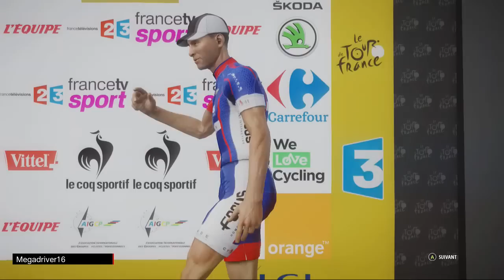Tour de France 2015 - Pro Team Focus - Saison 2017 : Tour de France [étapes 19, 20, 21] [FR]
Jeu vidéo "Le Tour de France saison 2015" sur XBOX ONE, PS3 et PS4 (Cyanide / Focus) [FR]
Pro Team avec l'équipe « Focus » [ effectif 100% français ]
Saison 2017 : Tour de France [parcours 2014] (étapes 19, 20 et 21)
Effectif : Barguil, Chérel, Vuillermoz, Voeckler, Coquard, Dumoulin, Sénéchal, Offredo, Roux

Mon partenaire : CONSOGAME [site de vente en ligne de jeux XBOX ONE et PS4 à prix réduits]